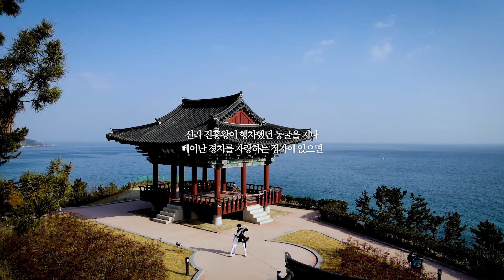울진군 홍보영상